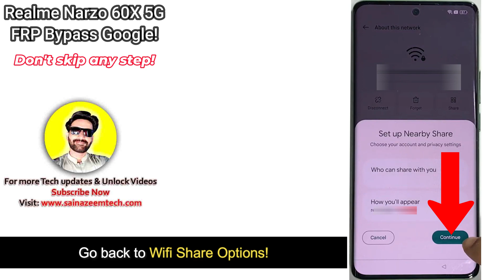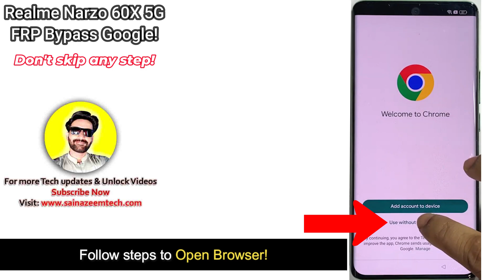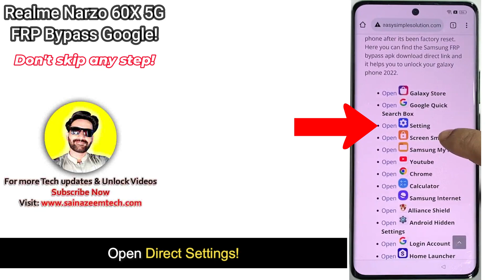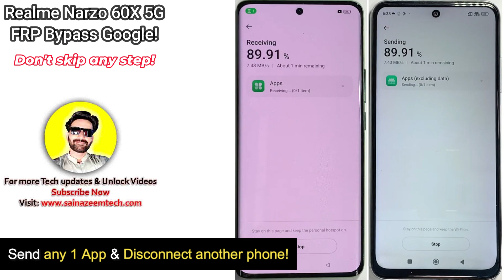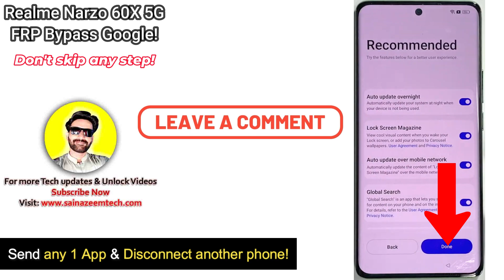-Unlock Realme Narzo 60x 5G FRP Bypass [Without PC] Realme RMX3782 Frp Google Account -Fixed Apps!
Realme Narzo 60X 5g frp bypass without pc, Realme Narzo 60x Frp Google Account Bypass Gmail ID lock remove, Realme ka frp lock kaise tode? Realme RMX3782 Frp bypass without computer, Realme Android 13/14 Frp Unlock karne ka asan tarika, Easy & Simple realme frp Apps not working fixed, No Frp Apps, No Talkback, Clonephone fix, No Youtube update problem, Watch complete video to Unlock Realme Narzo 60x 5g rmx3782. Realme narzo 60 frp unlock.